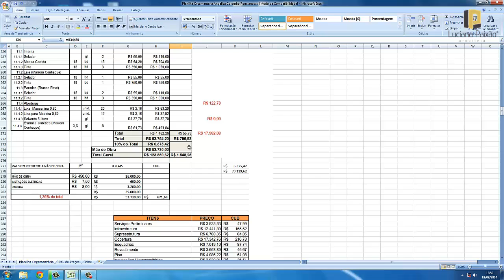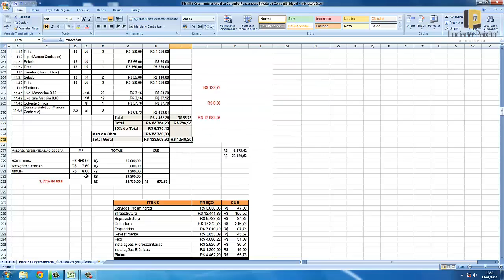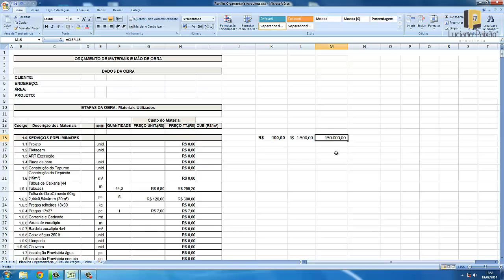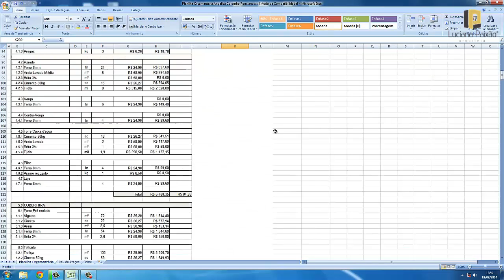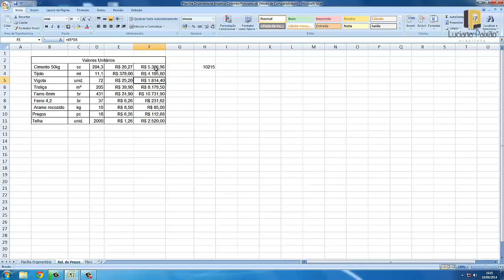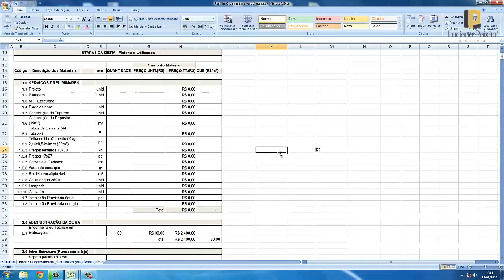A Arquiteta - Como orçar uma obra usando o excel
MASTER ARQUITETO

DOWNLOADS GRÁTIS

Acesse baixe nosso conteúdo gratuito. Diversas bibliotecas, e-books e série de vídeos a sua disposição.